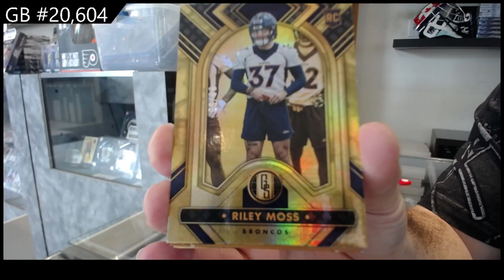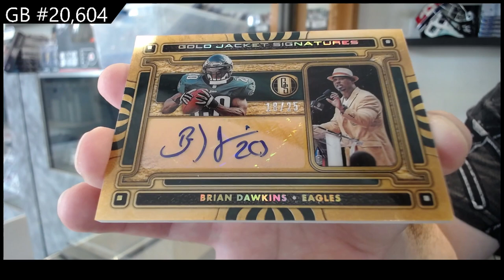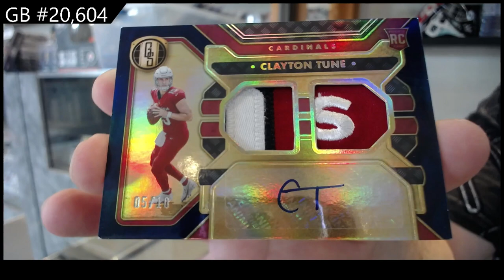2023 Panini Gold Standard Football Box Break - CNC GB #20,604